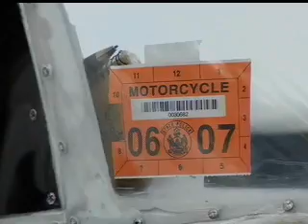Moonbeam, a Micro Car that gets over 100 miles per gallon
News report on Moonbeam, a micro car made from Honda elite 150 motor scooters.